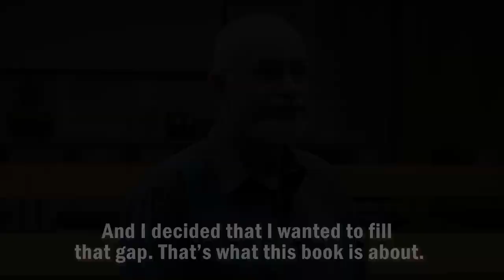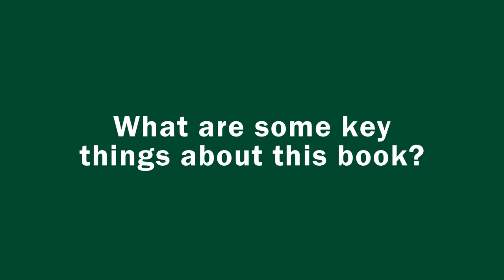Peter Lor talks about his new book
An interview with Peter Lor about his new book, ''International and comparative librarianship: concepts and methods for global studies'.

How to get this book?